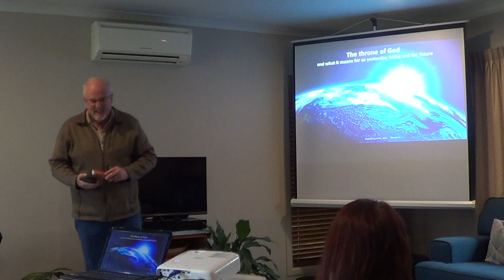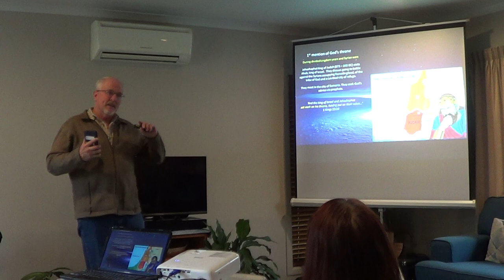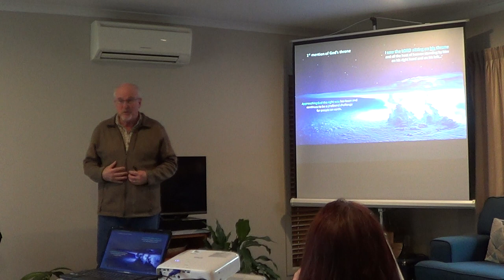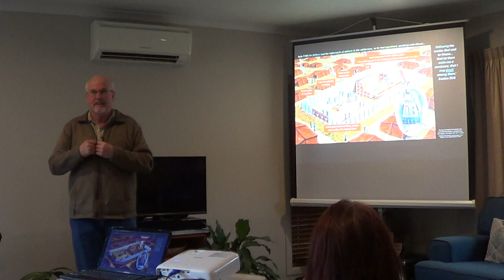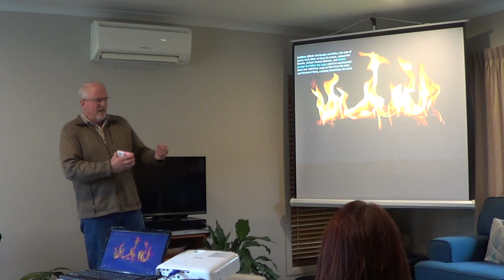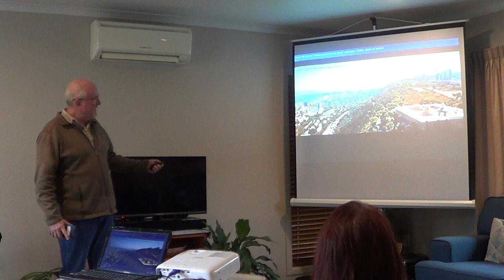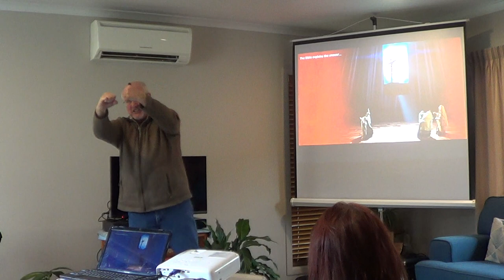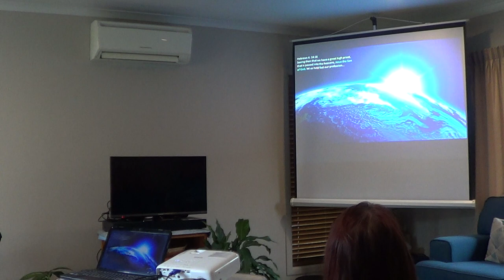How to approach the throne of God 30/5/21 Alaster Gibson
In this sermon Alaster passionately and informatively compares the old way to approach the throne with the new and living way.